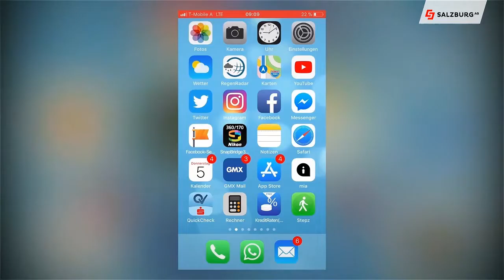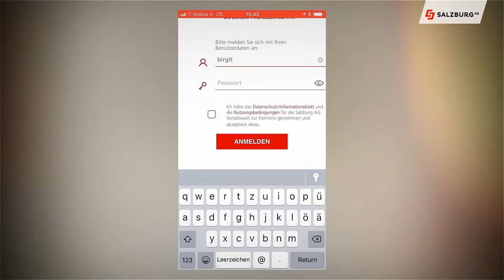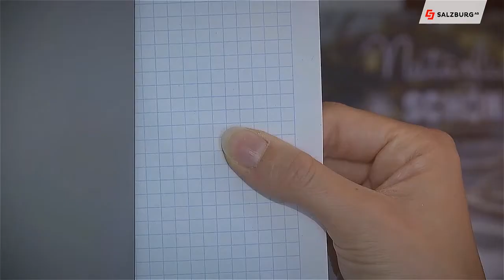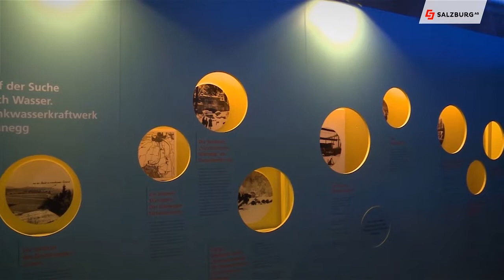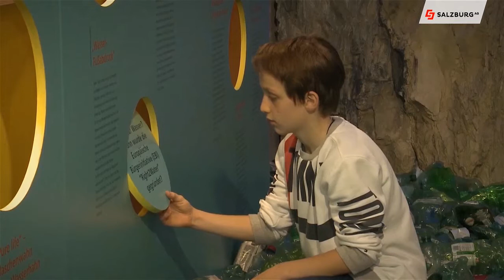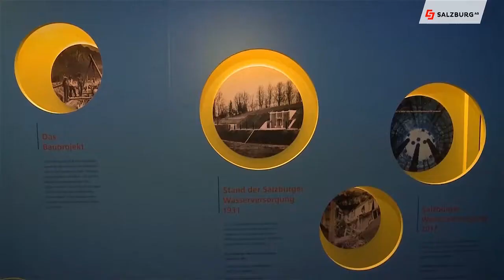Neues aus den Studios der Salzburg AG | Salzburg AG Magazin vom 9. August 2018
📺 Das neue Salzburg AG Magazin ist am Start und berichtet über folgende Themen: 🤖 Robo.camp der Salzburg AG |  🚉 1 Millionster Fahrgast bei der Festungsbahn | 💡Energiespar-Life-Hack | 🌞 Vorteilswelt der Salzburg AG - so können Sie mitmachen.

Chefredakteurin: Daniela Kinz
CvD: Markus Viertbauer (ST-KM)
Moderation/Sprecher: Markus Viertbauer